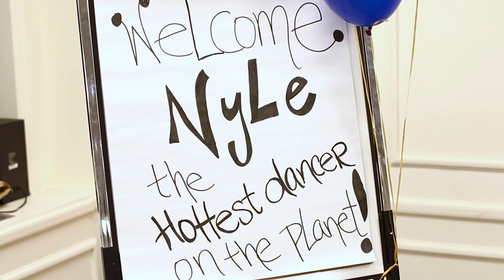Nyle DiMarco's Spring 2016 Visit to Gallaudet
Student videographers: Claire Tucker, Javier Tabares
Video Editor:  Claire Tucker